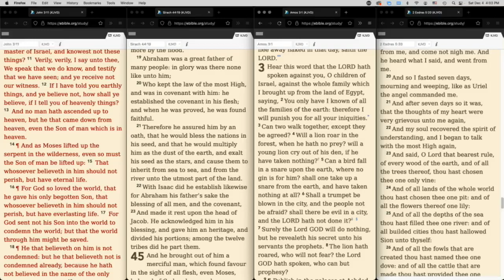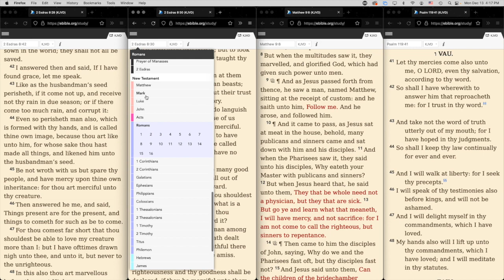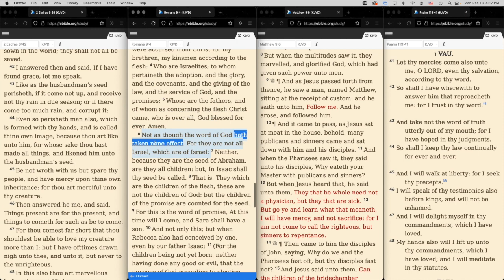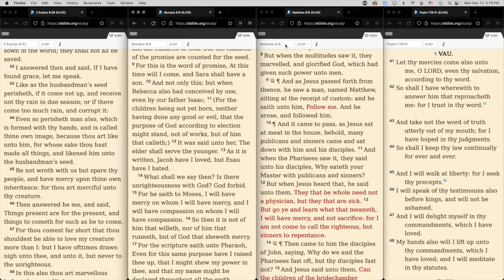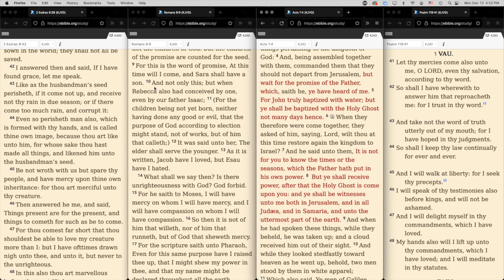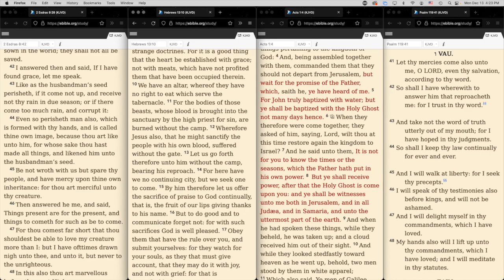You Need VAU, or Die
On Amazon

KJBU-Precept Mastery
The Lost Sheep of Israel
Sirach 51:23 Draw near unto me, you unlearned, And dwell in the house of learning.